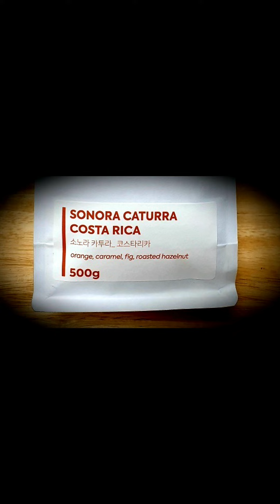cafelat robot 늦은밤 바닐라라떼 (중약배전.수동그라인더)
로봇수동머신 + 브루소 그라인더
늦은밤에도 즐길수 있는 조합

중약배전 소노라카투라(알레그리아)
원두20
물60에 40추출
인퓨전 15초
7~8바 추출
3바 마무리

우유190
시럽18
에쏘40
얼음가득